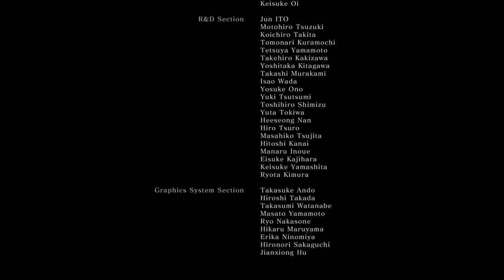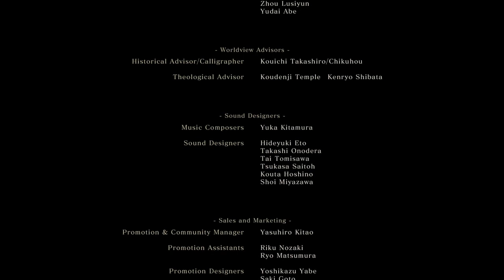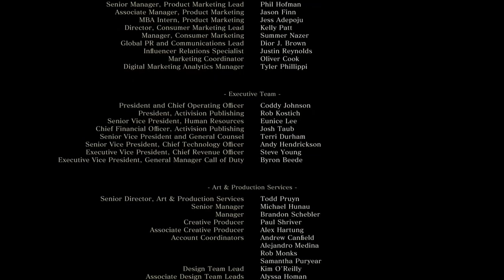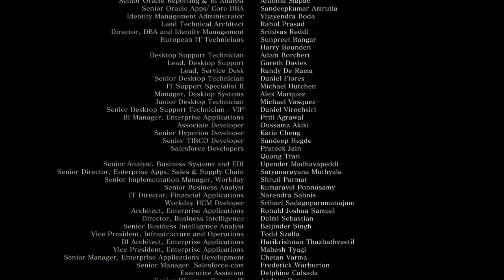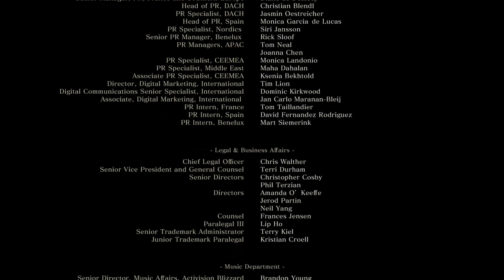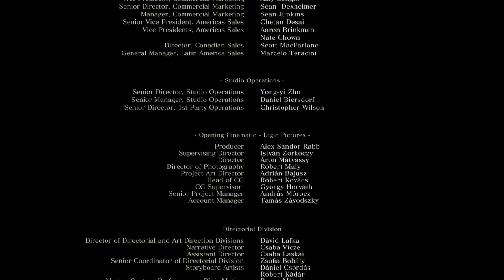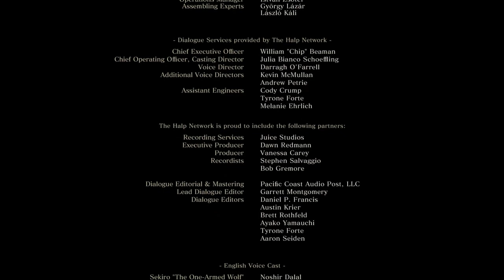SEKIRO 葦名忍法帖 終幕之参 ～西征流転～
グッドエンド。多分日本を出て大陸に向かうのかな。妻子（？）を手に入れたベストエンドなんだろうけど、あたしは人返りエンドの方が好きかも。